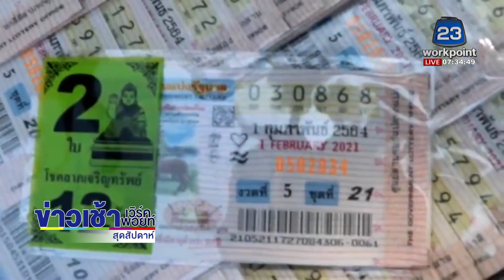สุดฯ “ไก่นำโชค” จิกเลขใบ้หวย แม่นมาแล้วหลายงวด l ข่าวเวิร์คพอยท์ l 31 ม.ค. 64